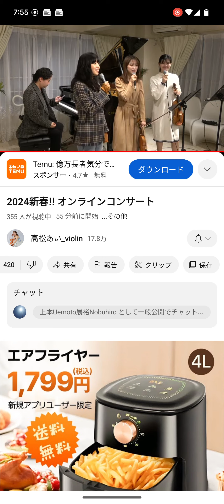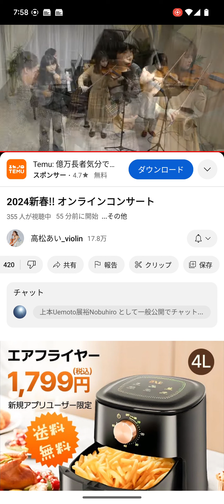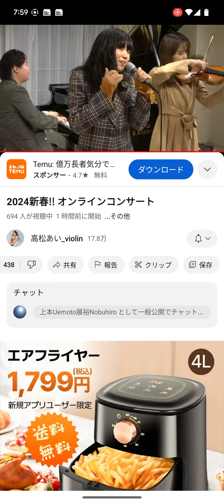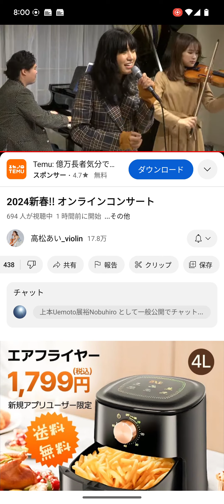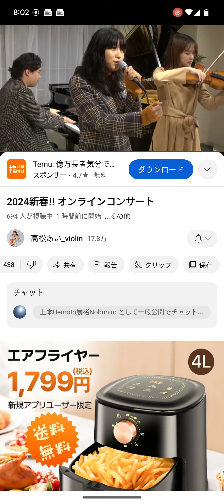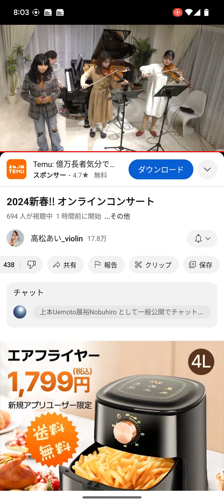2024新春‼️オンラインコンサート